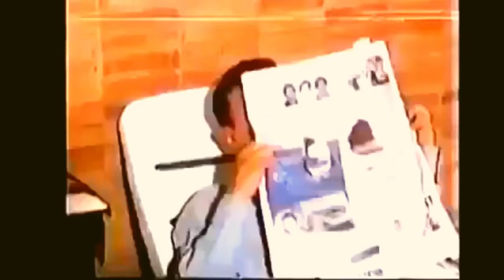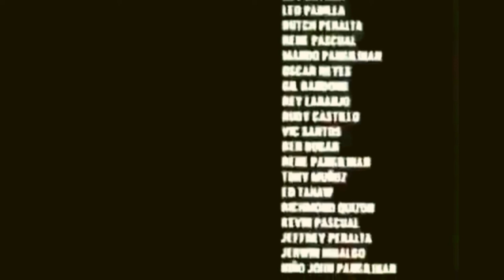Aringkingking Full Movie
Don't forget to hit likes and subscribes.Thank you so much!!!